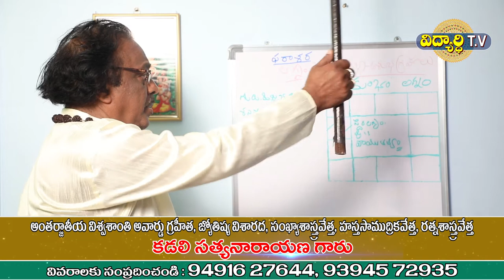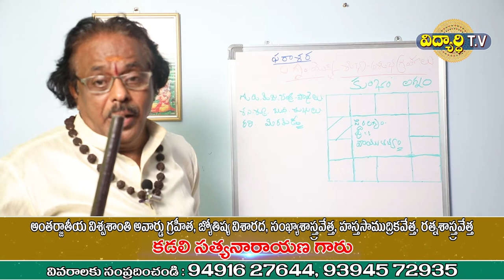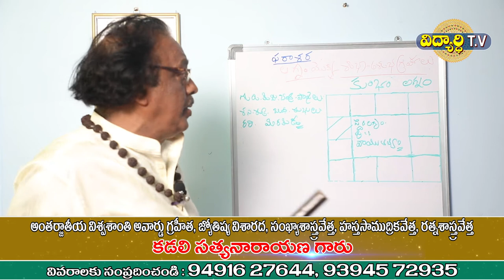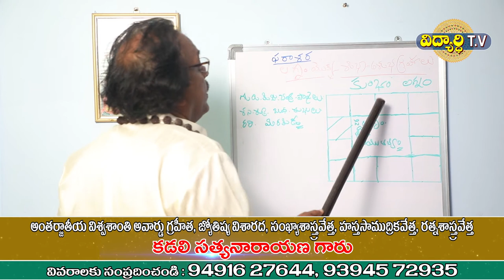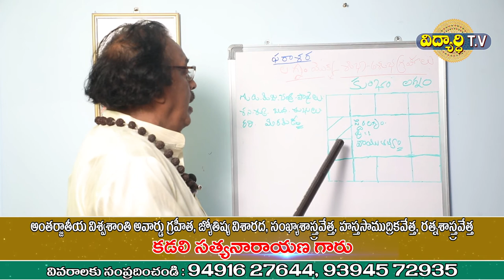Learn Astrology In Telugu | How To Learn Astrology | Astrology Classes In Telugu | Episode-25 | 2021